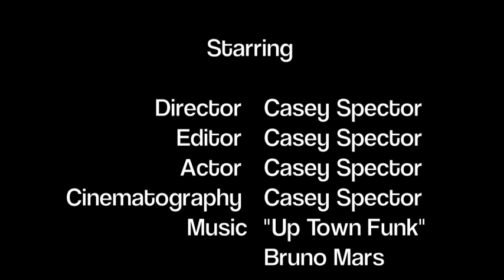First Period-Experimental Short Film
My experimental film entitled “First Period”, was an experiment in itself. I wanted to capture the reaction of students who clearly did not understand what was happening in front of them. With my headphones in, I blasted my music and recorded myself dancing in public spaces; however, no one else could hear the music (in the real time of filming or watching the video).
 Going into filming, we were supposed to have a word in mind, to capture an essence of feeling or emotion within our cinematography and message of the story. At the beginning of the project did not have a word. This helped my experiment greatly. I thought about how the process and film itself made me feel and as well how I might presume others may react to watching. The word I found best fit was “taut”. Taut is an adjective meaning tightly drawn, tense, not slack, emotionally or mentally strained or tense. I picked this word because it was unique, like the situation and the film itself. Saying this film is uncomfortable or awkward to watch would have worked too but, I feel that watching someone else embarrass themselves causes more than just a simple negative feeling within someone; therefore, “taut” expresses the tension that goes along with the uneasy feeling.
  Like I mentioned previously, this experimental film was truly an experiment. I was able to capture students reactions and as well view my peer’s live reactions when screening this film for the first time, live. If I were to do this film again, I would also film outside of school in a more public environment like a mall or grocery store. I feel this way I would be able to capture more contrasting reactions and from people of different ages. I’m curious as to how age may change the reaction towards the experimental film. It goes along with saying how age reflects in the reaction to media in general, which I find interesting.